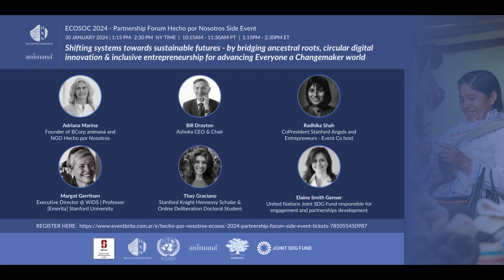Adriana Marina, Bill Drayton and Radhika Shah at the ECOSOC 2024 Partnership Forum HxN side event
Adriana Marina
Founder of BCorp animaná and  NGO Hecho por Nosotros
Bill Drayton, Founder and CEO of Ashoka at HxN ECOSOC 2024 Partnership Forum side event
Radhika Shah, CoPresident Stanford Angels and Entrepreneurs - Event Co host.